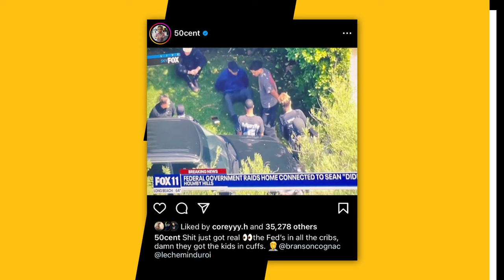50 Cent Drags Jay Z Into Diddy Drama...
50 Cent has been having the time of his life ever since Diddy’s homes across the United States were raided by federal agents, and he has now dragged another Hip Hop billionaire into the mess.

Timecodes:
0:00 - Intro
0:12 - 50 Cent Diss Jay-Z

Script Written By: Sam Moore
Video Edit: CT